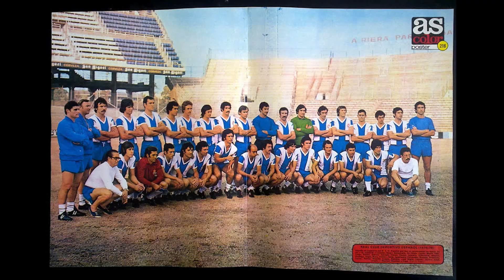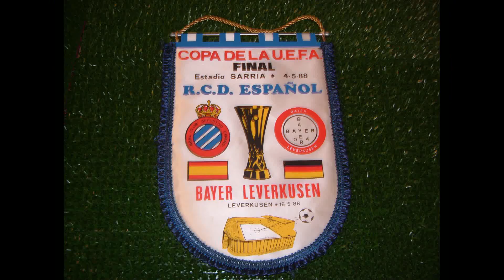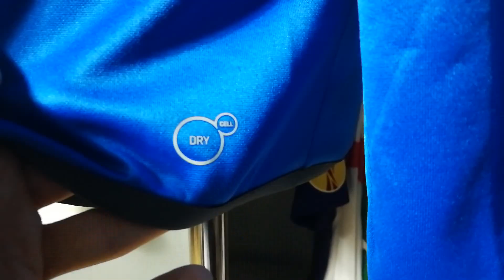Espanyol Barcelona - bluza i ciekawostki - Szafa Fana odc. 83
Barcelona w Szafie Fana! Jednak tym razem Espanyol Barcelona, czyli największy lokalny rywal Blaugrany. Natomiast zamiast koszulki pokazuję Wam bluzę! Tym bardziej warto ją zobaczyć z bliska i poznać ciekawostki o tym mocno niedocenianym hiszpańskim klubie.

Fajne? Pomóż zdobyć jeszcze więcej subów z dzwonkami. Daj znać znajomym i wbij na Insta